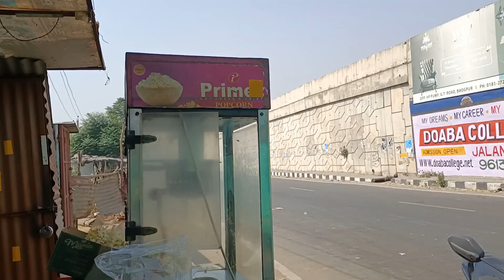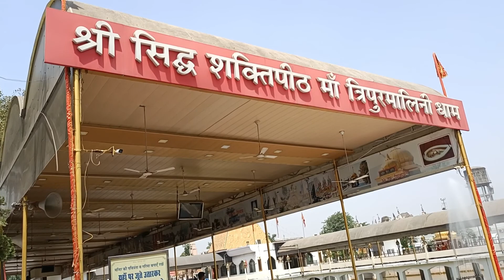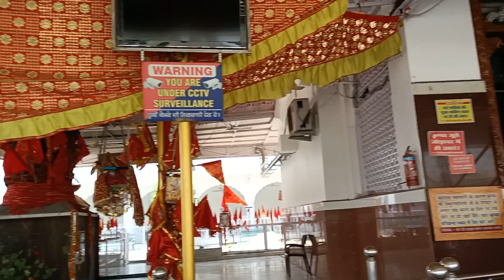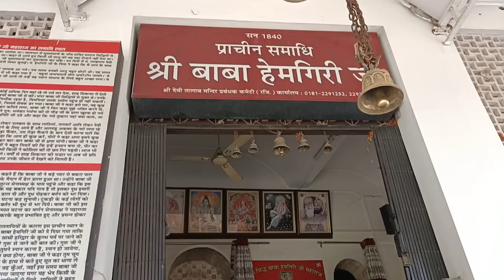Going to Temple जय माता दी 😍🙏.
in this vlog I  have tour around a Sherawali Mata  Temple and other gods Temple in this vlog
my experience was really great I hope you guys are enjoyed this vlog thank you so much watching this blog.

By Team :- KSRawat